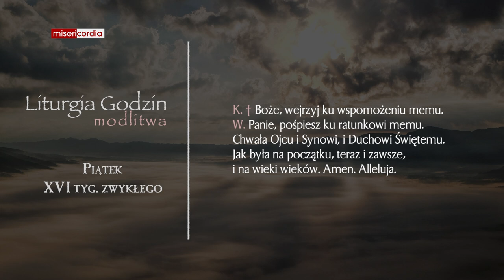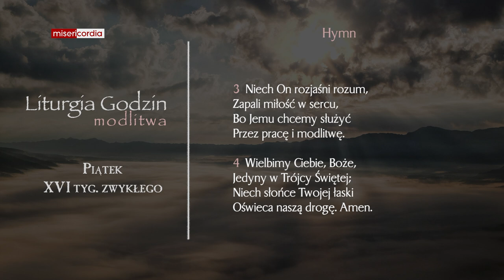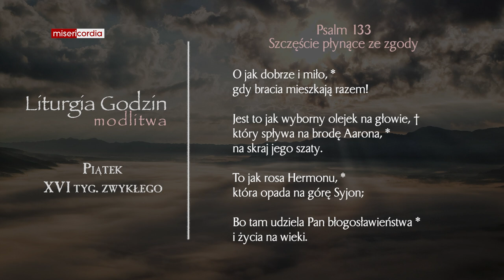Liturgia Godzin | Modlitwa Południowa | Piątek, XVI tyg. zwykłego